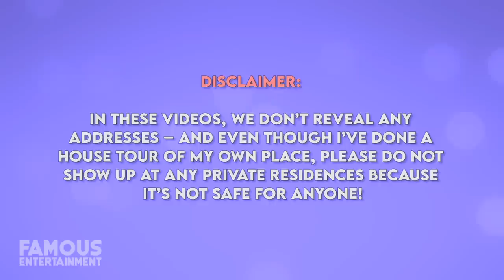Toni Braxton | House Tour 2020 | Her Calabasas & Tarzana $10 Million Houses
While some years ago, R&B singer turned reality TV star Toni Braxton filed for bankruptcy twice – once in 1998 and again in 2011 - it doesn’t mean she didn’t have the dough to re-spend after that. She lost a few of her homes to foreclosure including one in Nevada, and one in Atlanta, but then purchased another $ 3 million pad in Calabasas in 2014. We’ll check out a few properties that Ms. Toni Braxton has called home over the years – we even found some of the listings. Toni Michele Braxton is a singer, songwriter, record producer, TV personality, and more who has sold over 70 million records worldwide as of this year. She’s one of the highest-selling female R&B artists in history, who’s also won 7 Grammy awards and numerous other accolades. She started her career in the late 1980s, performing with her sisters in a music group called the Braxtons – and they were signed to Arista Records. By the 90s, she was working on her solo career releasing her debut studio album in 1993, which was a hit. Aside from her continued success in the music industry over the years, she’s also a TV executive producer and personality. Toni competed in Dancing with the Stars and also helped produce and starred in Braxton Family Values – a reality TV series that’s been airing since 2011. These are just some of the accomplishments Ms. Braxton has under her belt so far, and apparently, it’s earned her a net worth of around $10 million. Despite this, the R&B star did have to file for bankruptcy a couple times in her life, also being forced to sell some of her properties. Clearly, she’s bounced back since then.